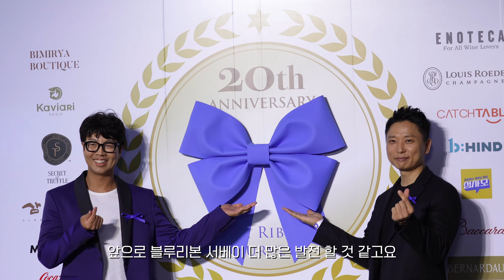셰프들 총출동! 블루리본 20주년 행사에 다녀왔습니다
안녕하세요 감칠이 여러분!
지난 2일, '블루리본 서베이'의 20주년 기념행사에 초청받아 정말 훌륭하신 셰프분들과 함께 한자리에 모이게 되었는데요.

녹음 문제로 더빙 및 인터뷰 촬영본을 급하게
올리느라 여러분들께 온전히 담지 못해 아쉽지만
이렇게라도 감칠이분들에게 즐거운 현장의 분위기를 전달드릴 수 있어 기쁩니다!

자 함께 보실까요?